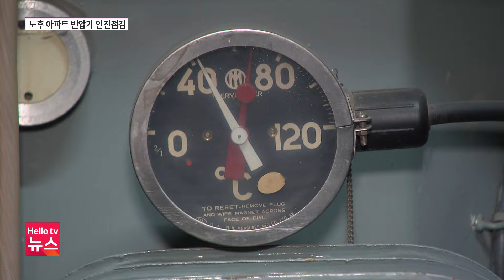"변압기 점검 꼭 받으세요"…인천시, 변압기 무상점검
여름철 전력 사용 증가를 앞두고 인천시와 한국전기안전공사 등 유관기관들이 노후 아파트 단지 변압기를 점검하고 있습니다. 전기사용 증가로 변압기가 고장나는 일을 막기 위해서입니다.